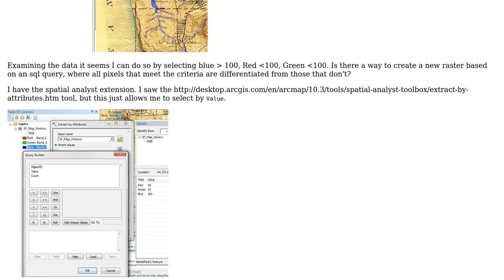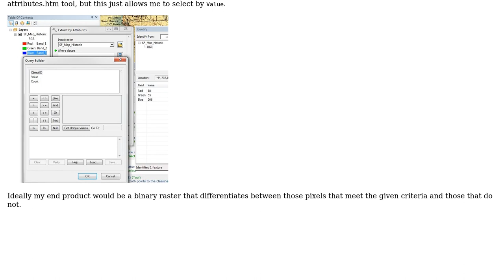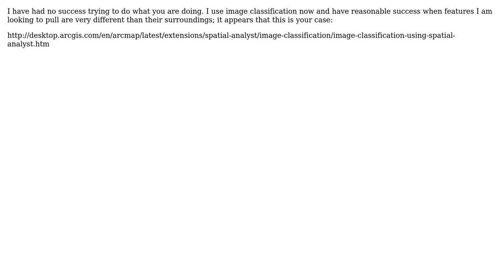GIS: How do I select from a multiband raster? (2 Solutions!!)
GIS: How do I select from a multiband raster?

With thanks & praise to God, and with thanks to the many people who have made this project possible! | Content (except music & images) licensed under CC BY-SA | Music | Images & others | With thanks to user user2856 user Emil Brundage user D_C and the Stack Exchange Network Trademarks are property of their respective owners. You are responsible for your own actions.